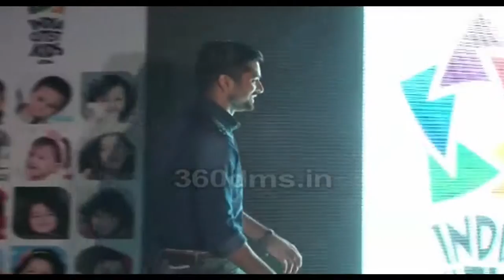Jay-Mahi, Vivian Dsena-Vahbbiz, Vishal Singh & More - 1st Indian Kids Calendar 2016 Launch